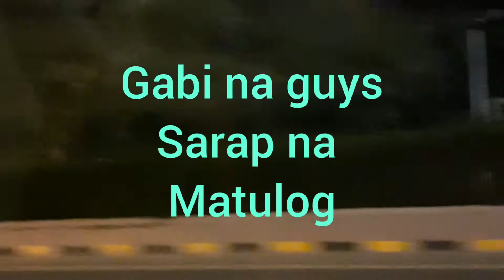Night in kuwait.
pauwi na kami guys galing sa kabilang bahay kasama si madam.